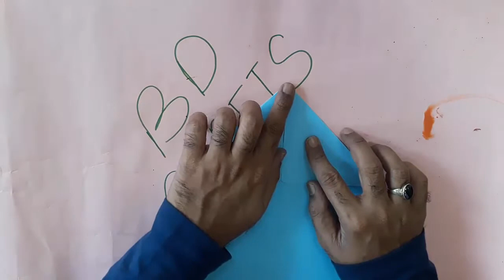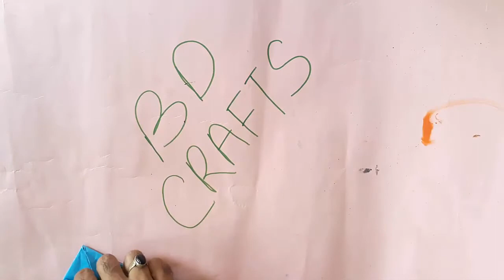Nice paper plane tutorial by || BD crafts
if you want to keep always happy, pls play with kids.

It's a very nice paper WORK , for kids. Very easy and anyone can do it. Let;s try to make a paper WORK and must comments me how it is that you make.Thanks
DYI PAPER CRAFT.
😻😻 Well come to "BD Craft. " YouTube Channel 😻😻😻

Hello Everyone ! Here I am , Rebel , "BD crafs "  YouTube Channel,

CAN U WATCH BELOW PLAY LIST .

HOW TO MAKE PAPER FLOWER

PAPER ORIGAMI FLOWER FOR KIDS

Here you will find out the ultimate supports and lots of Craft work for all. if you want to keep always happy, pls play with kidsf you want to keep always happy, pls play with kids.

DYI PAPER CRAFT.

Here you will find out the ultimate supports and lots of Craft work for all. if you want to keep always happy, pls play with kids